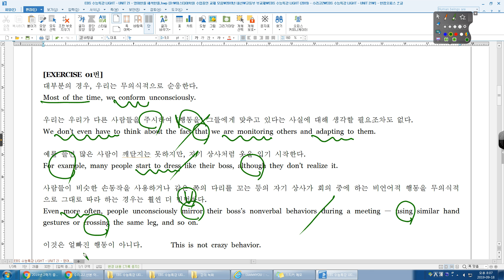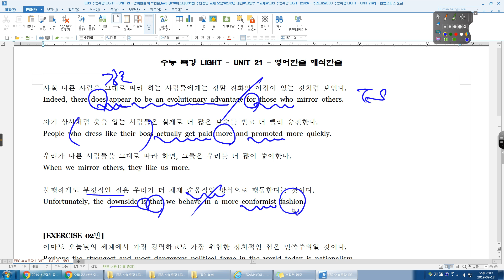수능특강 라이트 21강 01번 수리고2